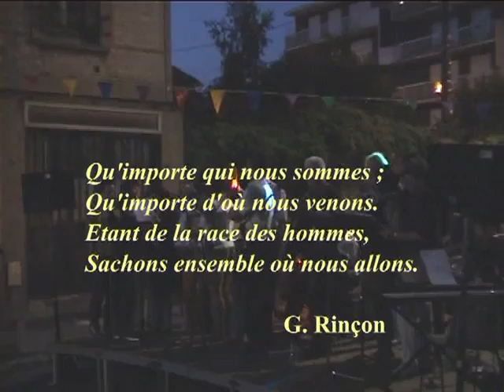oiesauvages avec le groupe l'escale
Concert des oies sauvages avec  le groupe l'escale pour la fête de quartiers à montreuil